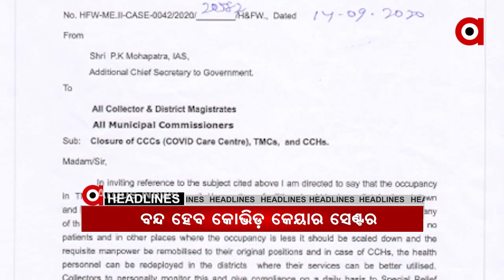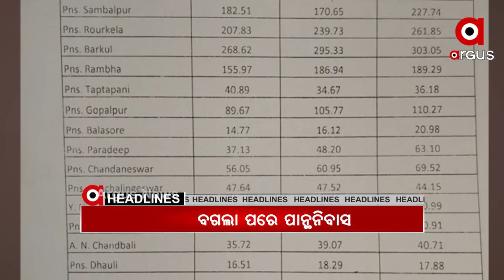15,09,2020 8am headlines